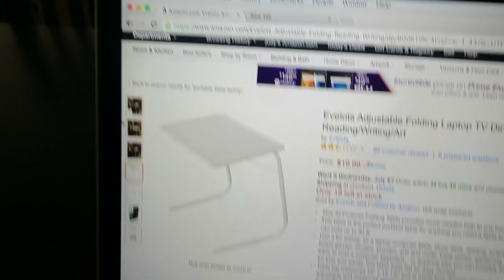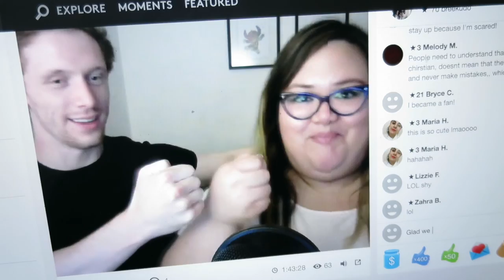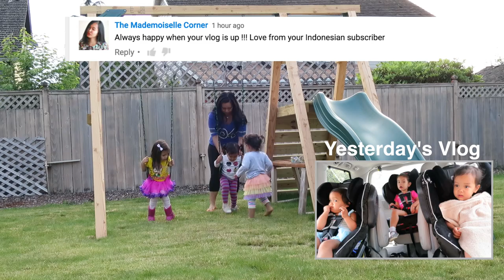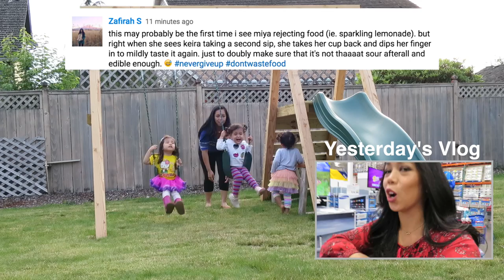Two Against One - July 02, 2016 - ItsJudysLife Vlogs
Snapchat! itsMommysLife

Judy's Links

Benji's Links

Vlog Camera We Use:

Blendtec Blender